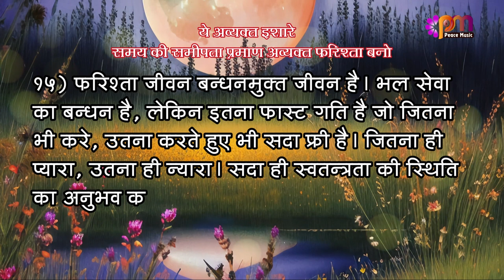15-4-2023 अव्यक्त इशारा (Avyakt Ishara)